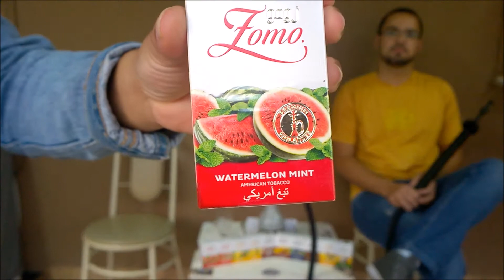Review - ZOMO WATERMELON MINT.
Colaboradores :

Colaborador Ronan Santana.